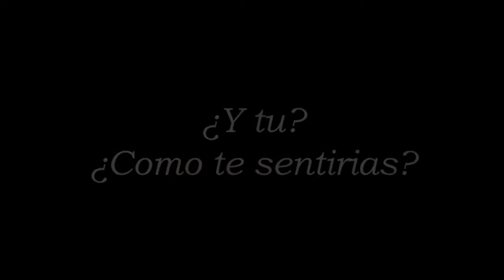Fotocopias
Una forma distinta de entender la discriminación en el trabajo

Luis Carlos Gómez Clemente
Festival de Clipmetrajes de Manos Unidas